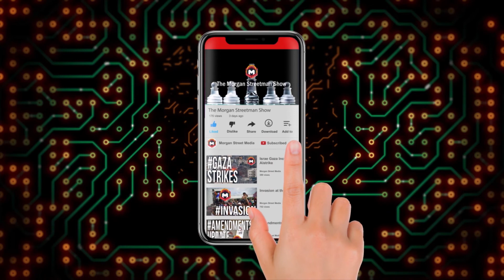Why are Smart TV's so Cheap?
The Morgan Streetman Show - December 2, 2019